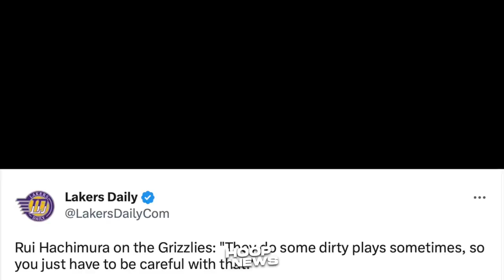May ‘BINULGAR’ si Rui Hachimura na Ginagawa daw ng Grizzlies Players sa kanila…